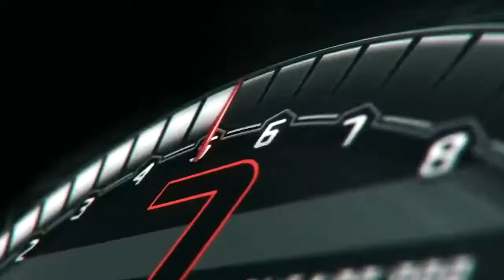Lamborghini RWD evo